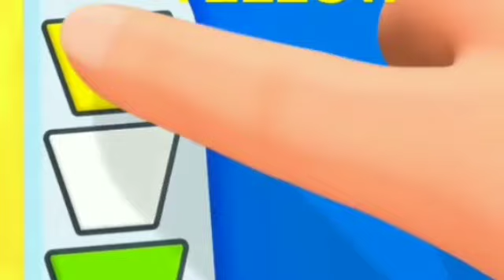One two three, 1 to 100 counting, ABC, ABCD, 123, 123 Numbers, learn to count, alphabet a to z - 251